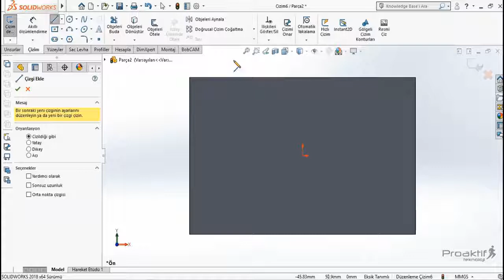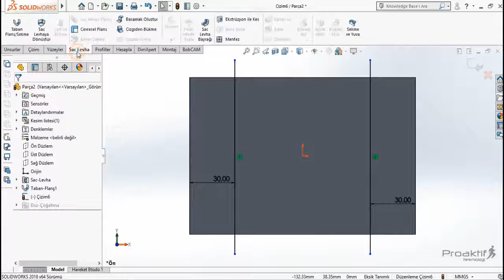SolidWorks Parça 87 Çizgiden Bükme Komutu